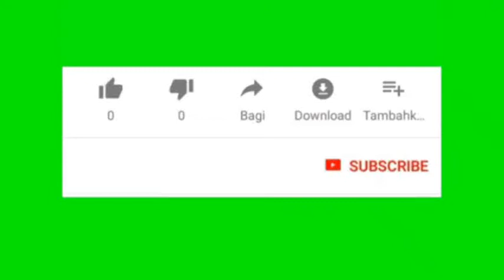Bagian 1 - Pahala Puasa Ramadhan (178)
Pahala Puasa Ramadhan